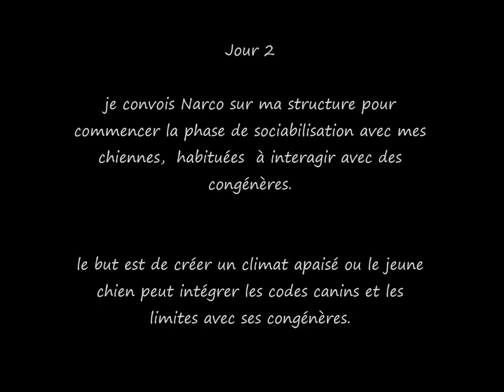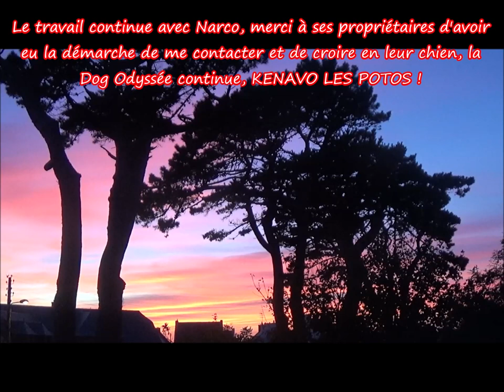NARCO BERGER BELGE TERVUEREN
Bonjour, voici Narco Berger Belge Tervueren de 13 mois, ses propriétaires m'ont demandé de les aider à canaliser ce magnifique chien "soit disant agressif" suite à son interception sur la voie publique, c'est un jeune chien très puissant et tonique, je vous laisse seuls juges...